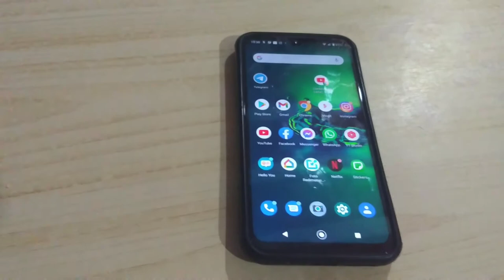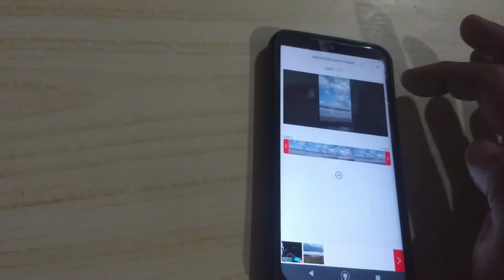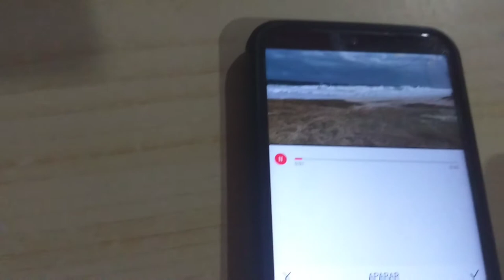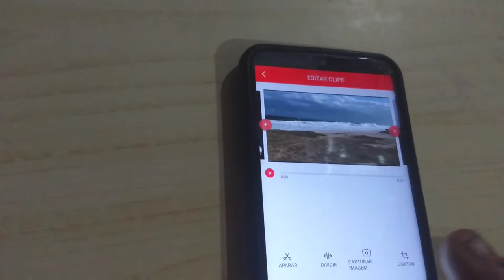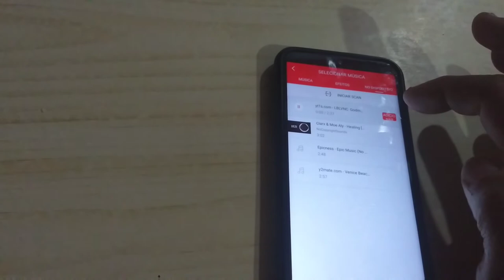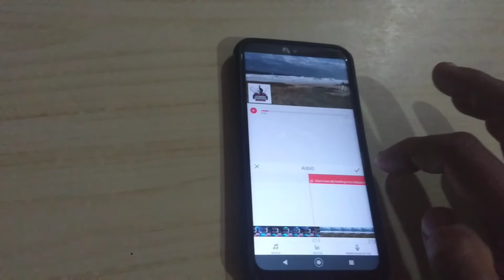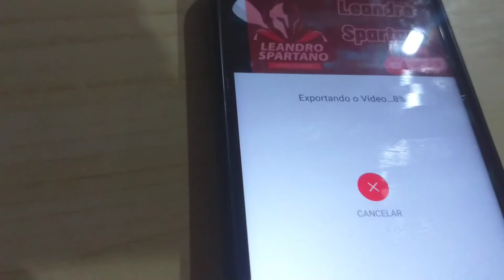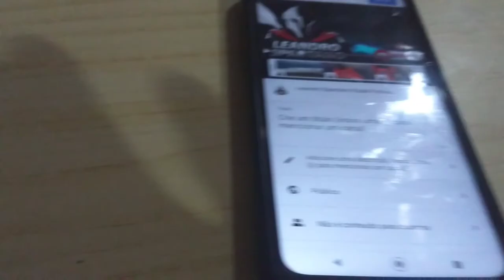É possível editar e postar vídeo no YouTube pelo celular ?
Você está querendo postar seus vídeos ou começar no ramo de criadores de conteúdo para o YouTube,mas está sem computador ou notebook ?
Então seus problemas acabaram,eu também estou nessa mesma situação e meus vídeos não param kkkk
Eu uso o meu próprio celular para editar e postar todos os meus conteúdos na plataforma.
Neste vídeo explicarei o processo básico,mas qualquer dúvida é só comentar.
E qualquer coisa explico melhor o processo em outro vídeo voltado pra ajudar a galera.

E se inscrevam para dar uma força para o canal 👍🏼👍🏼